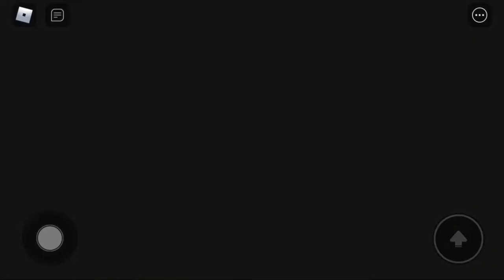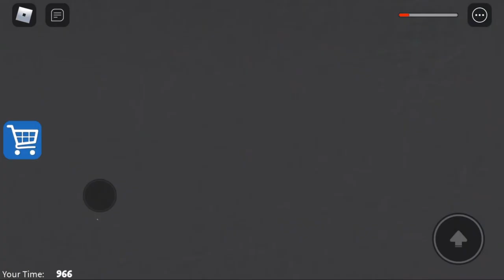Roblox : Barry’s prison run full gameplay